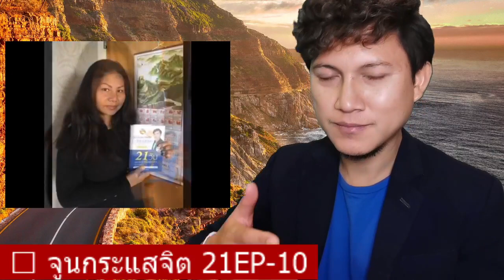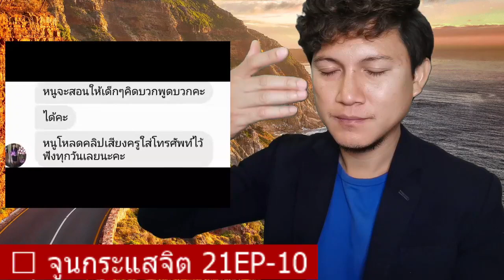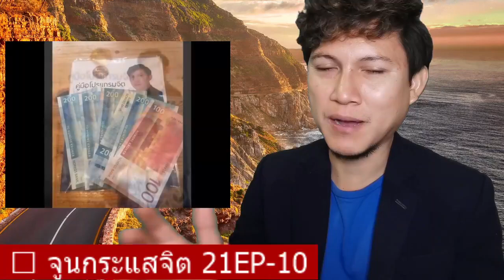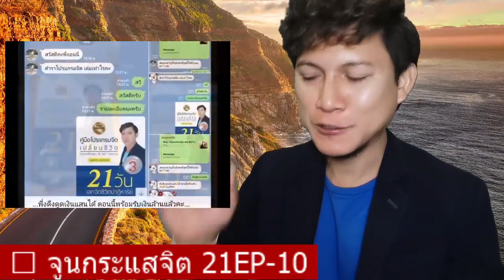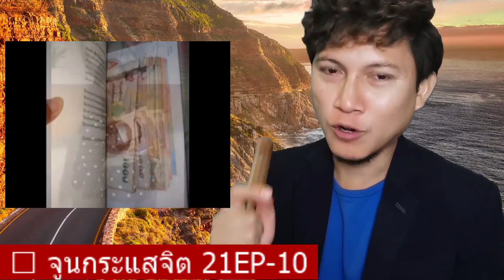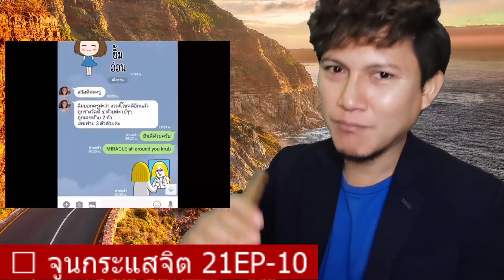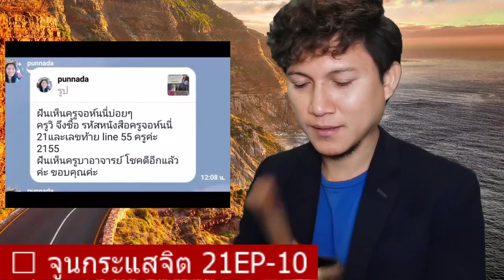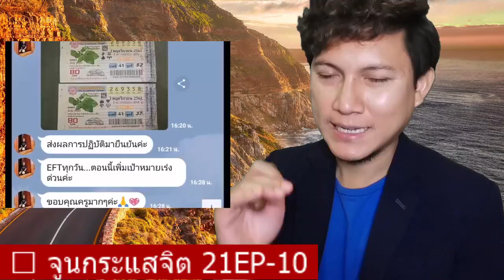🔴 จูนกระแสจิต 21EP-10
1)Clipเสียง NLP โปรแกรมจิต เปลี่ยนชีวิต
2)คลื่นเสียงอธิษฐานจิตชีวิตปาฏิหาริย์
3)คลื่นเสียงเปลี่ยนชีวิต ใน 3 นาที
4)NLP Self Talk ประโยคโปรแกรมจิตสร้างปาฏิหาริย์ชีวิต
5)99 คลิปเสียง1นาที สะกดจิตชีวิตปาฏิหาริย์ (โครงการทำดีเพื่อพ่อหลวง)
6)NLP การโปรแกรมจิต ชีวิตปาฏิหาริย์ ใน 21 วัน
7)คลิป NLP & Hypnosis ใหม่ประจำสัปดาห์
8)จูนกระแสจิต เปิดปาฏิหาริย์บันดาลสุข สมบัติทิพย์
9)การสะกดจิตย้อนอดีตบำบัดเพื่อการพัฒนาศักยภาพระดับจิตมนุษย์
10)เทคนิคการเขียนสิ่งที่ต้องการลงในกระดาษ (เป้าหมายชีวิต)
11)NLP เทคนิคการฝึกพลังจินตภาพ
12)EFT เทคนิคเปลี่ยนความรู้สึกลบเป็นรู้สึกบวกฉับพลัน
13)วิธีสื่อกับจิต ลิขิตชีวิตให้มหัศจรรย์
14)โปรแกรมจิต Money Flows to You
15)โปรแกรมจิตเป็น ชะตาชีวิตรุ่ง
16)โปรแกรมจิต เปลี่ยนชีวิต 1
17)โปรแกรมจิต เปลี่ยนชีวิต 2
18)การโปรแกรมจิตและการสั่งจิตใต้สำนึกด้วยเทคนิคพิเศษ
19)แชร์ประสบการณ์NLPชีวิตปาฏิหาริย์
20)พระมหาจักรพรรดิ บทภาวนาฝึกพลังจิต
21)กำเนิดโลก จักรวาล จากพระไตรปิฎกและพระพุทธศาสนา
22)ฝึกวิปัสสนากรรมฐานตามแนวหลวงพ่อฤาษีลิงดำ วัดท่าซุง
23)กรณียเมตตปริตร หรือ กรณียเมตตสูตร
24)แนะนำหนังสือThe Meta Secret
25)Cover เพลงสร้างแรงบันดาลใจ by Coach Johnny